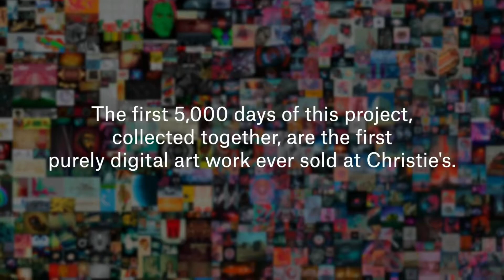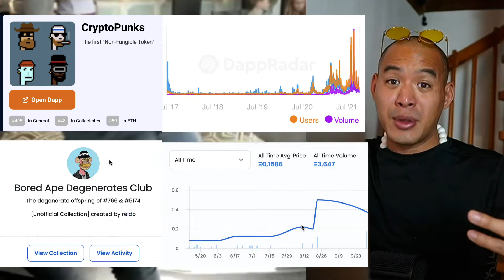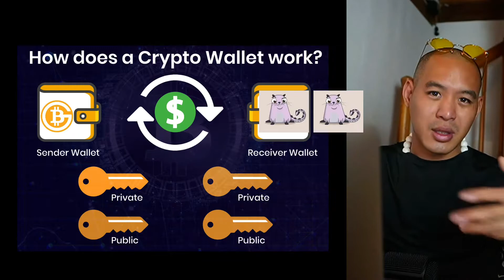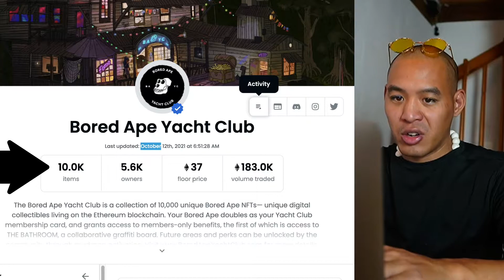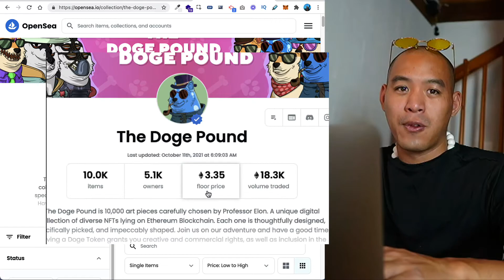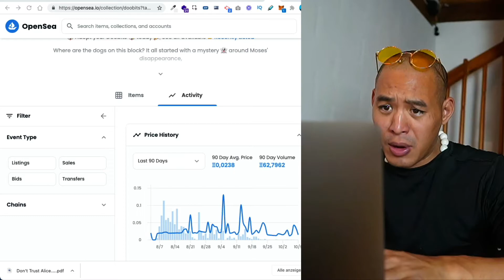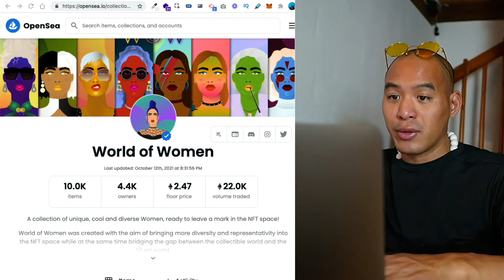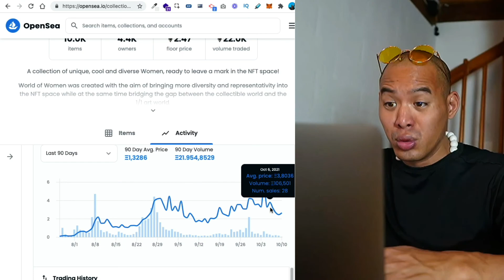Basic Tips to Select the valuable NFTs (Highly Recommended) 2022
THIS VIDEO CONTAINS THE 2 TIPS FOR THE SLSECTION OF VALUABLE NFT PROJECTS

🕐Time Stamps
00:00 NFTs are sold for billion of Dollars
1:43 Tip 1 to select the Good NFT project
4:48 Tip 2 to select the Good NFT project

⚠️In this video you will find how to select the valuable NFTs project. Here are the 2 tips to select the valuable NFTs project.

First tip is you should select those projects which have lots of volume, amount of wallets and circulating Supply.

Second Tip for selecting NFTs project is Positive volume and good Early Stage.

What is Peakdefi:
The PEAKDEFI fund is a decentralized fund, programmed as a smart contract on the Ethereum blockchain, managed by different Managers in a decentralized, permissionless and smart way to get the best outcome for everybody involved. Investors can invest in the contract and buy a share of the PEAKDEFI fund, whereas managers can participate in on-chain trading with the fund’s capital.

🎥How to Trade NFTs [Learn to Select NFTs based on the Statistics] How to Trade NFTs on Opensea